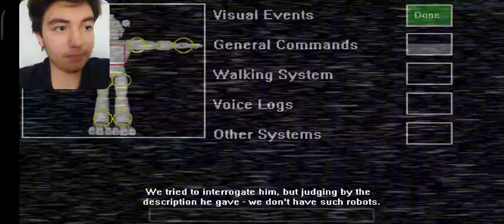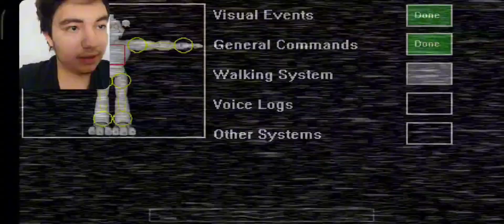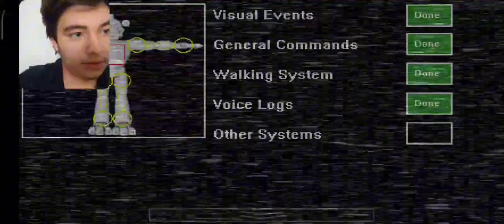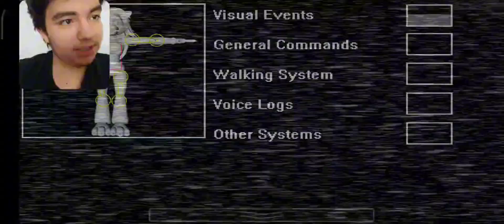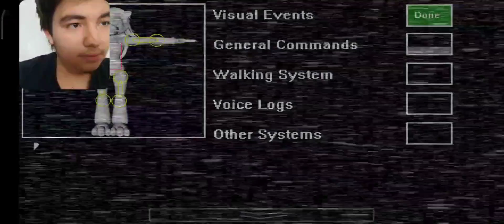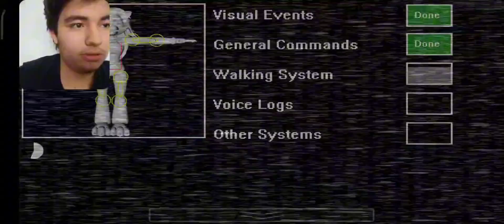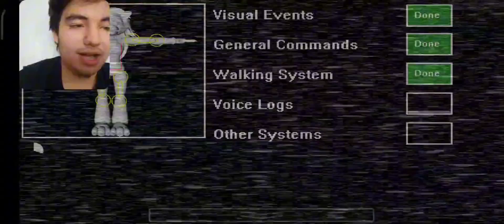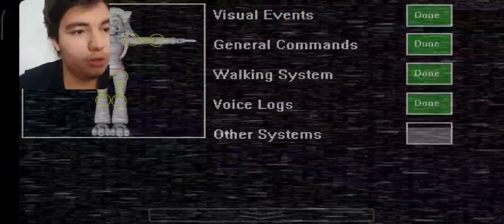SB ANİMATRONİKLERİNİ TAMİR EDİYORUZ | FNaF Fan Oyunları Part 16 - Security Breach Fix